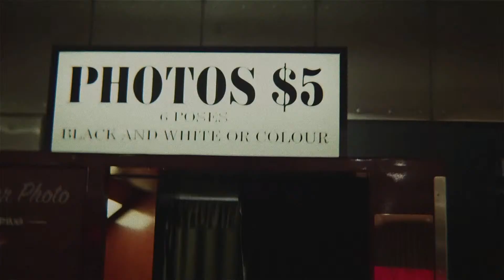Chapel - 28 April 2021 | HC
Join us for Chapel Online! Tune in at 11am (AEST) for worship and the Word, from wherever in the world you are.